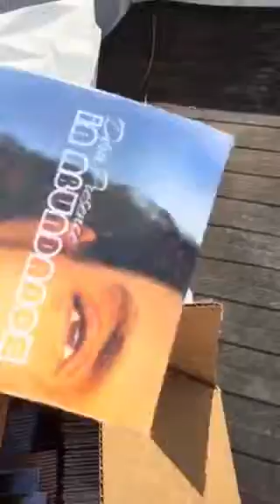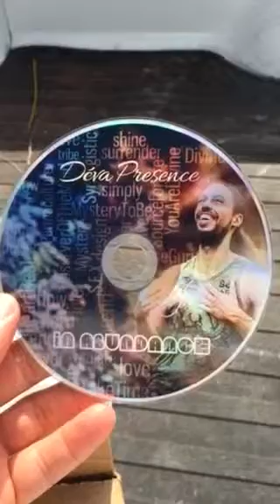Manifested!!! new album in ABUNDANCE! By Déva Presence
Had to share this moment.